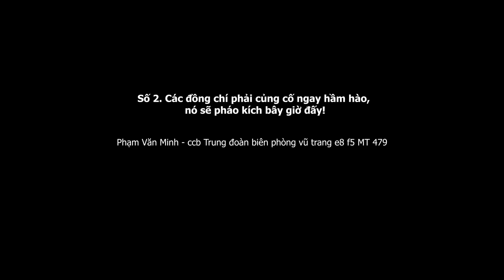1.793 (2) Nó sẽ pháo kích bây giờ đấy